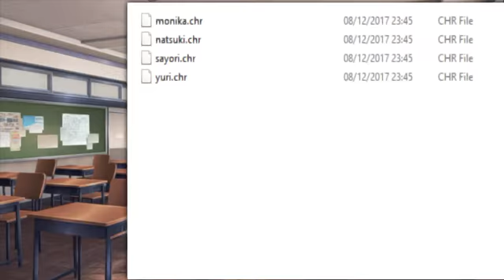End of doki doki || doki doki literature club (+13)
Well... This is the end :-(

Edit by CCP

not a mod